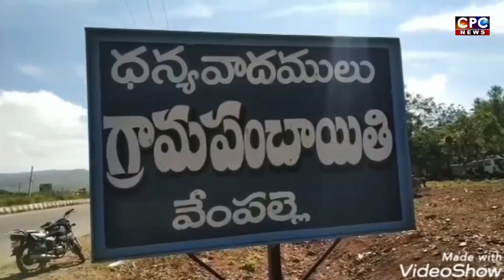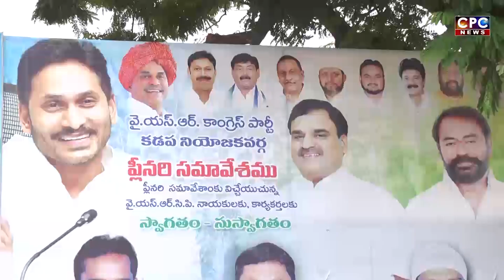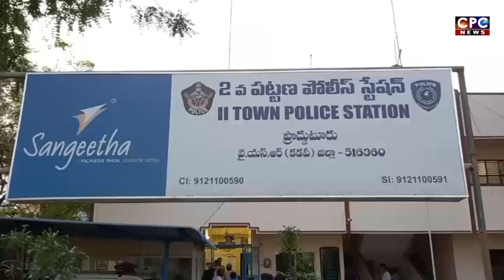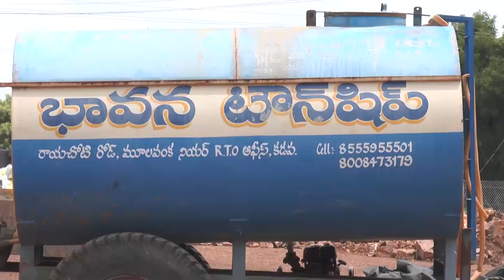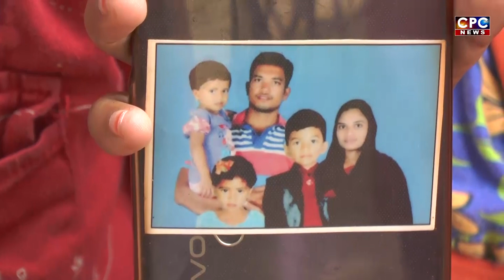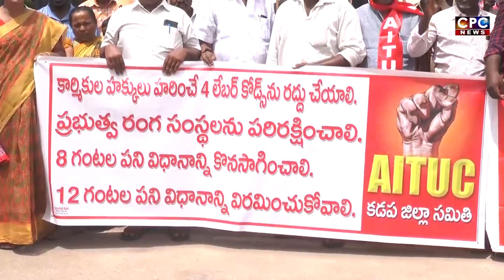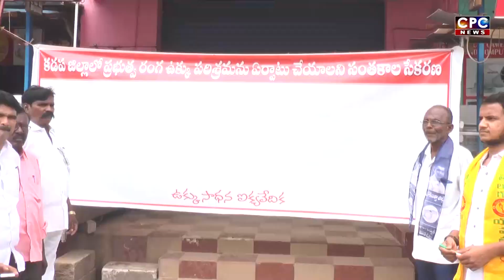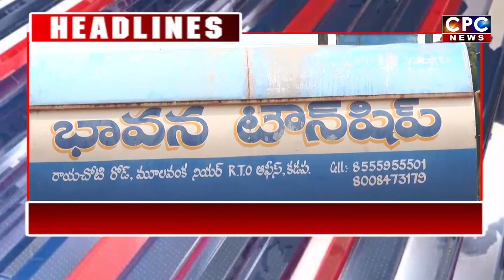CPC NEWS@01-07-2022 | CPC digitalnetwork, kadapa